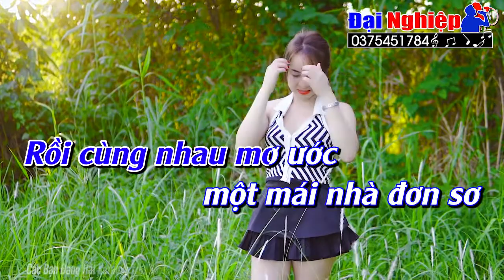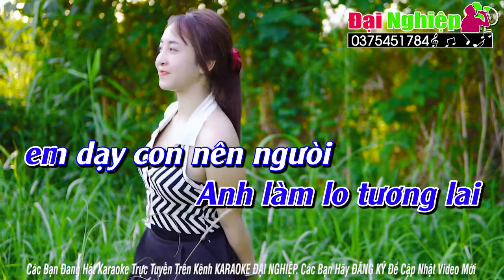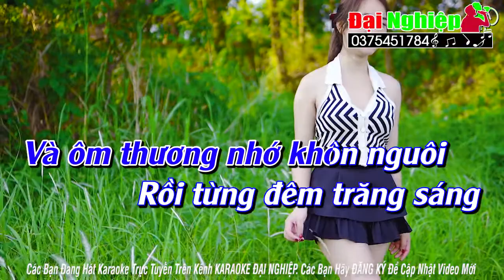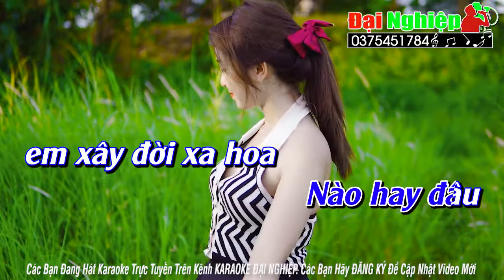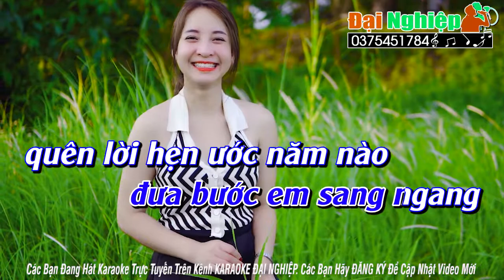✔️ Căn Nhà Mộng Ước Karaoke Tone Nam Nhạc Sống Cực Chuẩn || Beat Đại Nghiệp